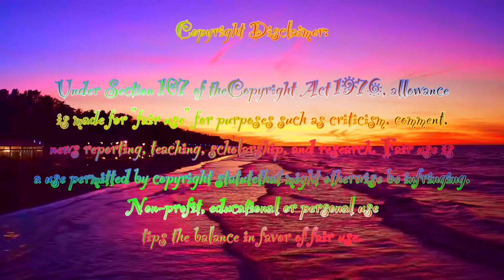L Reviews: It's Pony Beachy Weachy Weach